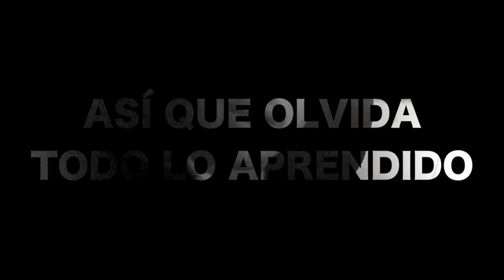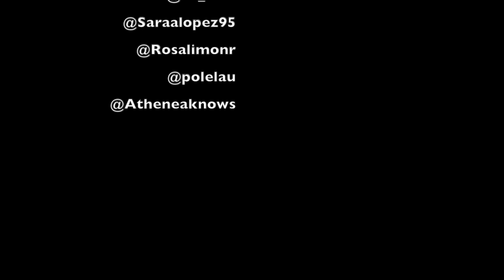Déjala que baile Cover Arturo M. & Rodrigo M.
Arturo Moreno & Rodrigo Muñoz
Canción
Déjala que baile
Artista: Melendi - Alejandro Sanz - Arkano

Produced by:
RM STUDIOS